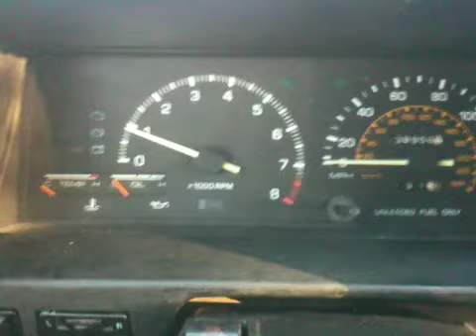Kaiba Tuning AE86 Mikuni carbs First test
Kaiba Tuning AE86.  First acceleration test.
Stock 4AGE blue top(big port).  Mikuni 44PHH, OBX header, T3 test pipe and Greddy Trust DD exhaust.